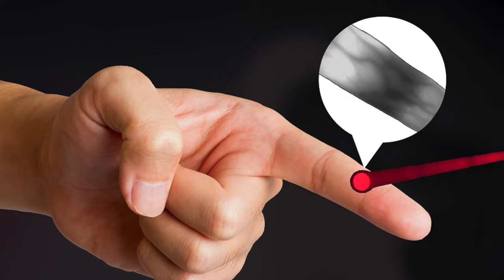XIAOMI LANCIA LA SERRATURA SMART CHE SI SBLOCCA CON LE VENE